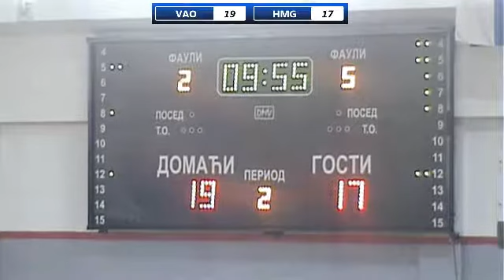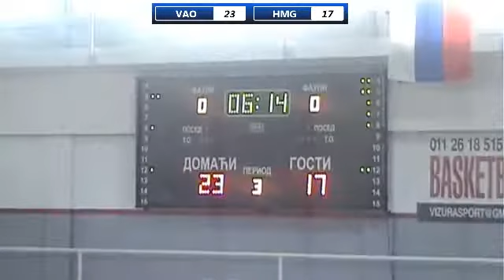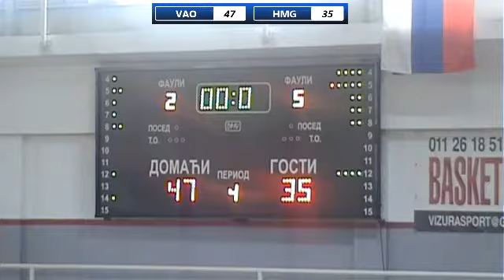25. November 2017 / Valjevo - Hamburg